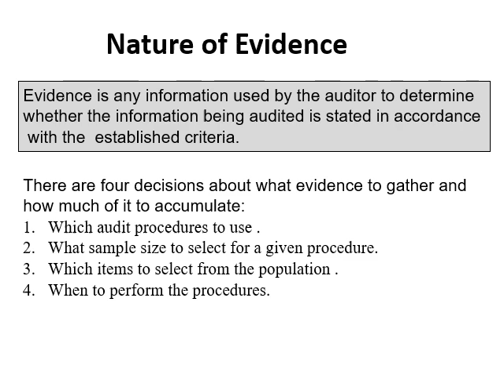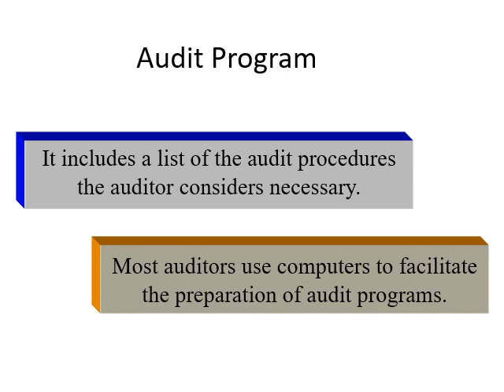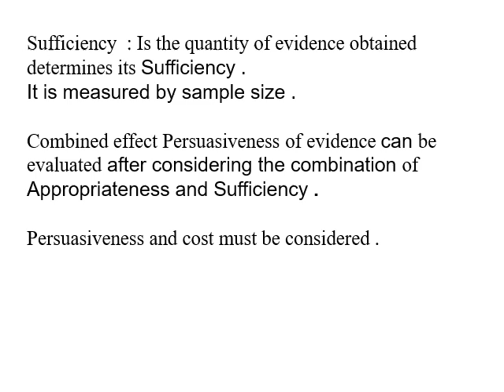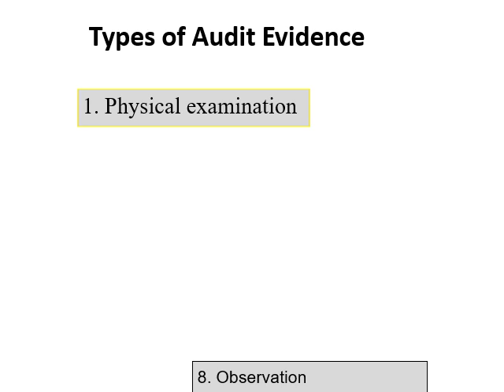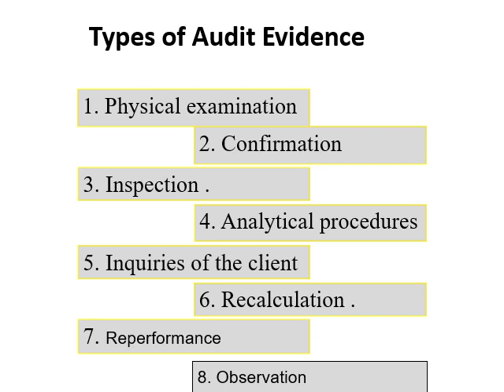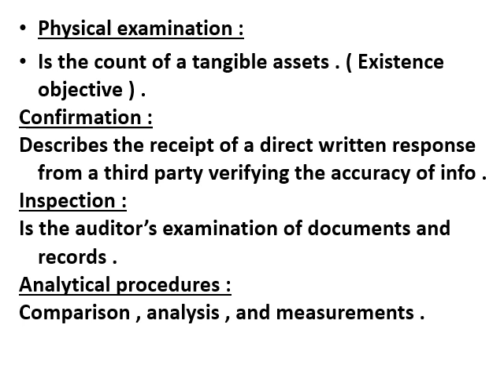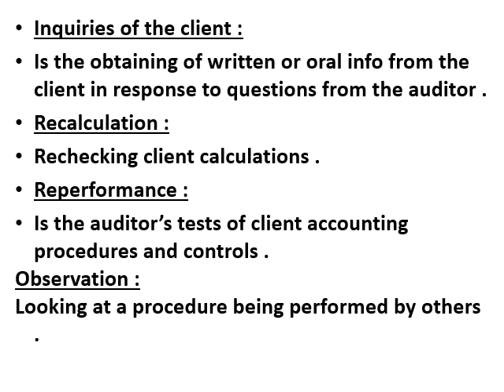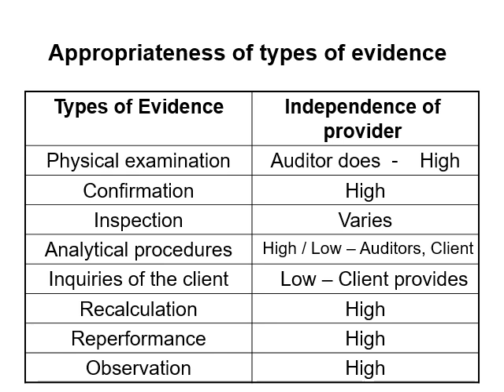أصول المراجعة - د/ نجوي السيسي - ch 7